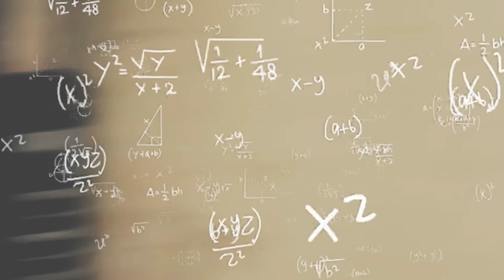PASAMOS 24 HORAS IGNORANDO a mi HERMANA PEQUEÑA! *llora *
Hola chicos aquí tenéis un nuevo video lleno de emociones! Risas , llantos y mas! mirar el video hasta el final y como siempre si os a gustado un gran like y una suscripción nos vendría muy bien!!!

Aviso: Los hechos/actos realizados en el video no coinciden al 100% con la realidad, el personaje del niño messi del canal desfase games, exagera las cosas que pasan en su vida "ficticia". Qualquier acto es actuado i con la intencion de entretener a los espectadores que lo ven, no hay segundo transfondo. No imitar las acciones en casa.